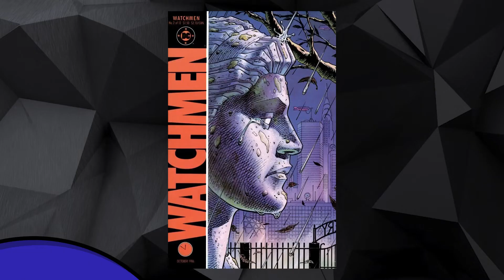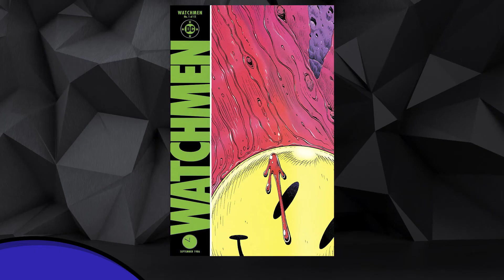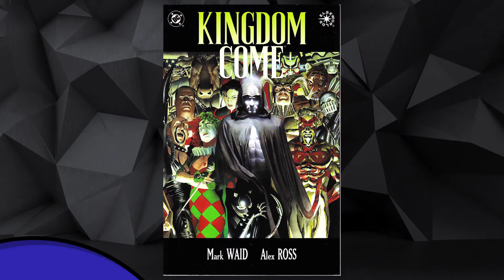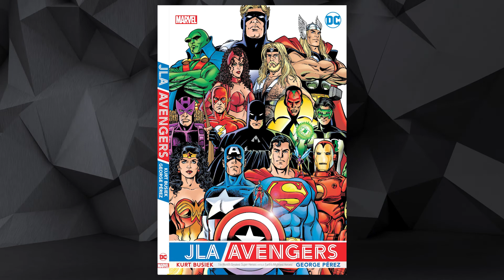Productor de PR Comic Con recomienda 5 comics para leer - LeanComics #7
En este episodio de LeanComics hablamos con el productor ejecutivo del Puerto Rico Comic Con sobre su experiencia en el mundo de los comics, la industria de comics en general y como afecta a eventos como el PRComicCon, mas su recomendacion de 5, no, 6 comics que todos deben leer!